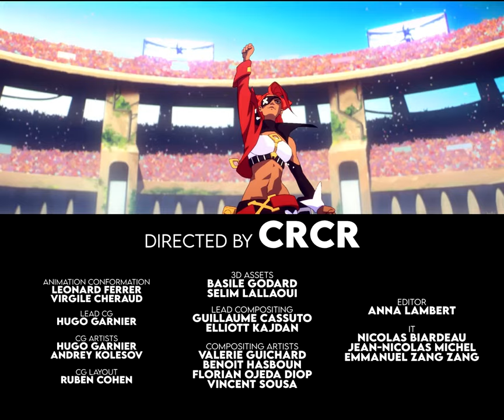Soul Fighter Cinematic - Riot Games | Storyboard / Animatic showcase